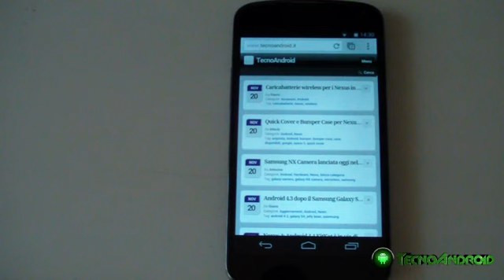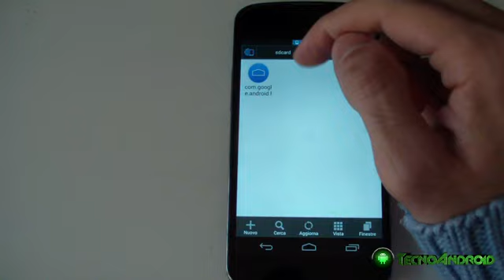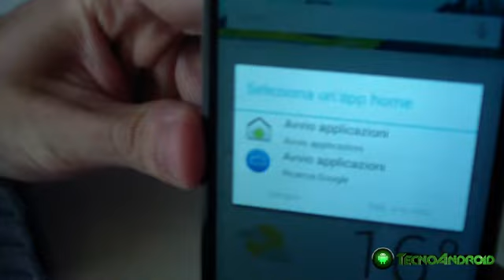Come trasformare il Nexus 4 in Nexus 5 - barre nere trasparenti - TECNOANDROID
Breve video tutorial che vi spiega come trasformare le barre nere di Android 4.4 KitKat del Nexus 4 in trasparenti coem sul Nexus 5.
Per ogni domanda oltre al canale Youtube potete utilizzare il nostro forum
o la nostra pagina answer Commentate, dateci i vostri pareri, mettete un mi piace se il video è stato di vostro gradimento.
Seguiteci su Facebook, Google+ e Twitter